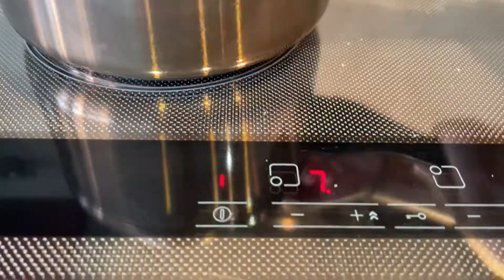Das einfachste und leckerste Marshmallow Rezept So leicht wie eine Wolke und so zart wie ein Kuss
Zutaten:
Apfelpüree - 350 g
Agar-Agar - 11 gr
Wasser - 180 gr
Zucker - 500 gr
Eiweiß - 50 gr

Das Rezept:
Die Äpfel im Ofen rösten - (400g +/-)
Abkühlen lassen und in einem Mixer pürieren
Durch ein Sieb reiben
11 g Agar-Agar in Wasser geben
Aufkochen lassen
Es sollte dick sein
Den gesamten Zucker zu dem Agar-Agar geben
Gründlich umrühren und aufkochen lassen
Püree und Eiweiß in die Schüssel des Mixers geben
Das Eiweiß und die Äpfel auf höchster Stufe schlagen, während das Agar-Agar und der Zucker kochen
Prüfen Sie, ob der Sirup fertig ist: Wenn Sie den Schneebesen anheben, sollte ein Faden abtropfen. Wenn das nicht der Fall ist, kochen Sie weiter.
Siehe die Fade! Jetzt ist der Sirup fertig.
Die Geschwindigkeit des Mixers reduzieren.
Den Sirup in einem dünnen Strahl in eine Schüssel gießen und mit dem Schneebesen weiterschlagen
Warten Sie noch ein wenig länger ))
Die Mischung ist ziemlich dickflüssig geworden
Lassen Sie es abkühlen
Mit einem Löffel auf Pergamentpapier fallen lassen und an einem kühlen, trockenen Ort 8 Stunden ruhen lassen.
Der nächste gute Morgen 🙂
Die Marshmallows sind schön fest geworden
Heften Sie die Hälften zusammen
Diese in Puderzucker tauchen
Guten Appetit 😋